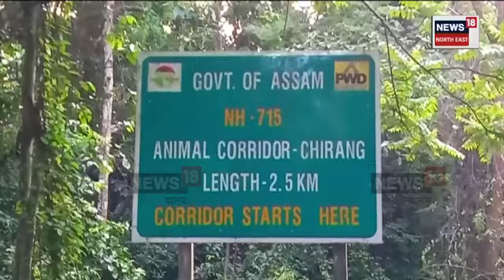Kaziranga National Park | মহাসংকটত কাজিৰঙাৰ বন্যজীৱ | এনিমেল কৰিডৰত পেভাৰ ব্লকৰ ফুটপাথ | N18V